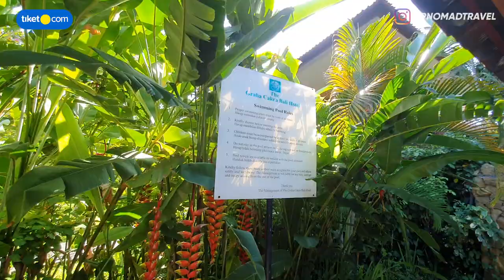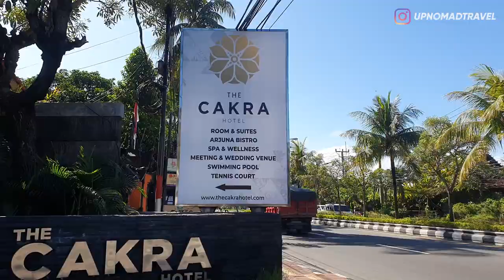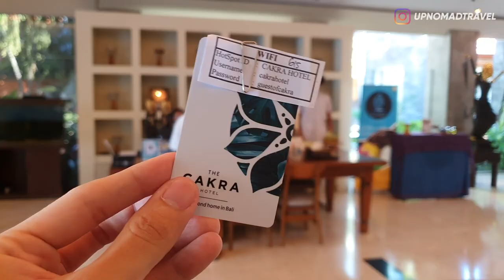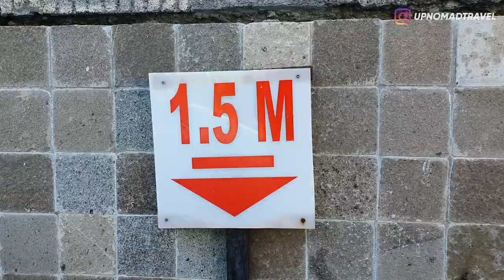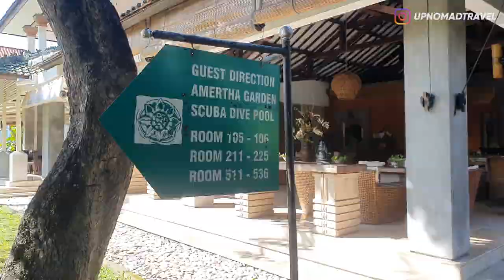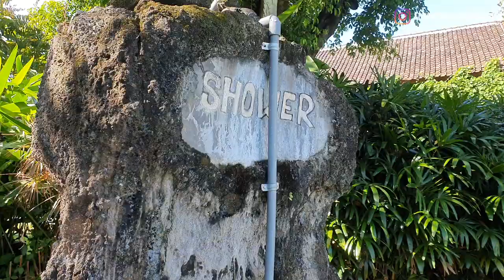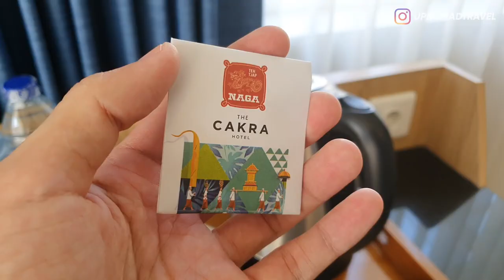GA LOGIS! KOLAM RENANG TERPANJANG DI BALI INI, UJUNGNYA DIMANA? 😱 | THE CAKRA HOTEL | HORE #65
Hari ini gw nyobain staycation di hotel anti mainstream ya, karena hotelnya ada di Denpasar beut nih wkwkwk...
Gw kepo buat kesini, karena katanya di hotel ini punya kolam renang terpanjang di Bali! WOW!! Really??
Emang sepanjang ape siiihhh??
Langsung aja tonton videonya sampai habis! ENJOY!!!